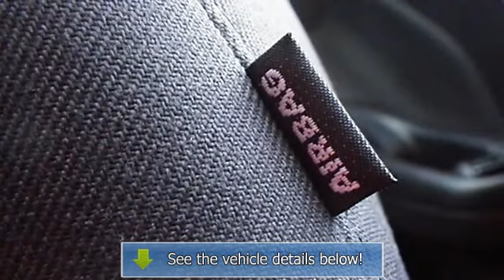2012 Ford Focus - Metro Ford of Madison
For Sale: 2012 Ford Focus
VIN: 1FAHP3H28CL168001
Engine: 2.0L 4 cyls
Drivetrain:
Transmission: Automatic 6-Speed
Mileage: 19,826
Color: Gray Med (exterior) Black (interior)

Features:
This marvelous Focus would look so much better out doing all the stuff you need it to instead of sitting here unutilized on our lot. Great MPG: 37 MPG Hwy. Hey!! Look right here!!! Car Fax 1 owner and buyback guarantee. Safety equipment includes: Anti-lock Brake System Traction control Curtain airbags Passenger Airbag Front fog/driving lights...It is nicely equipped: wireless phone connectivity Power locks Power windows Auto-shift manual Transmission Climate control...